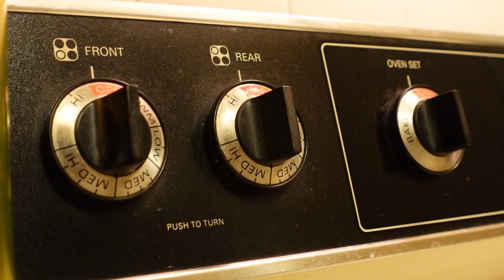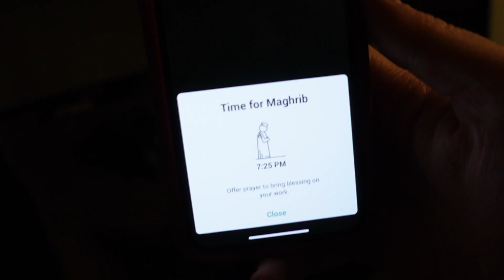The First Day is Always the Hardest | VLOGADAN 2022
Vlogadan Day 1 - April 2, 2022

Camera: Panasonic LUMIX G85
Lens: Panasonic 12-60mm
Microphone: Rode Videomic Pro
Daily Vlog Camera: Canon G7X Mark II & iPhone 10
Drone: DJI Mavic Air